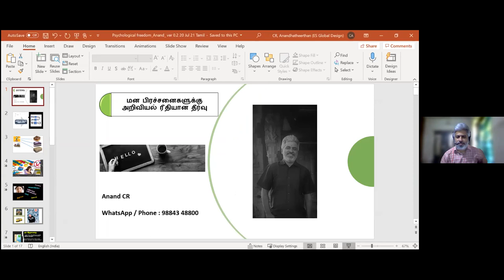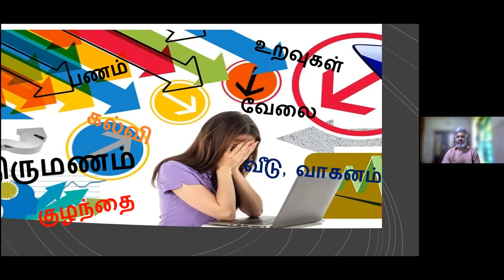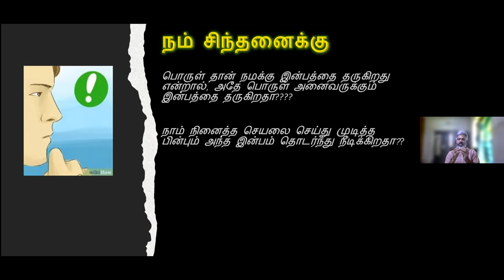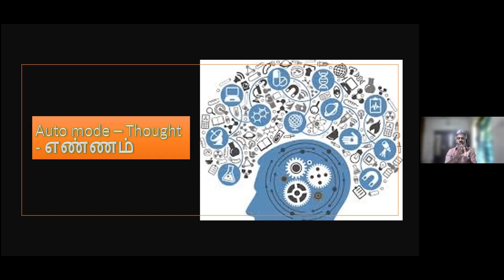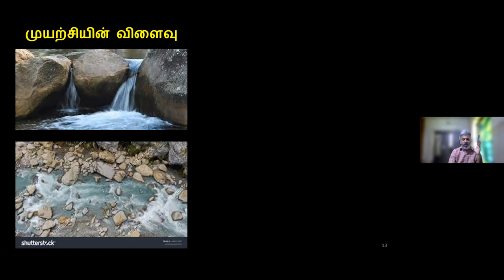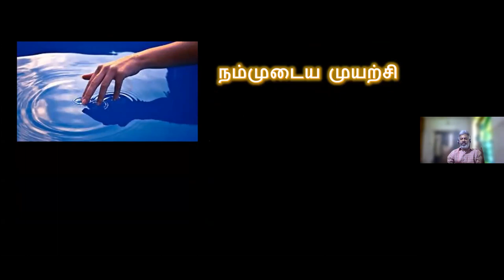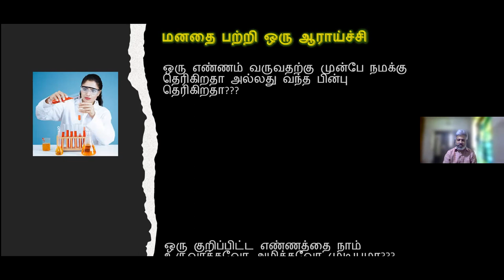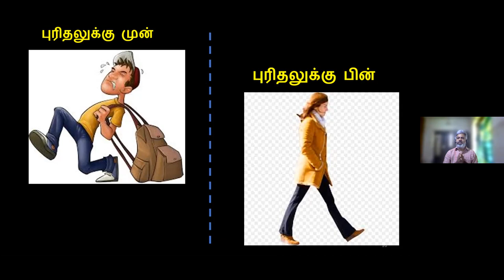2. மனப் பிரச்சனைகளுக்கு அறிவியல் ரீதியான தீர்வு- மன நல முகாம் - 1 24/07/21 Anand